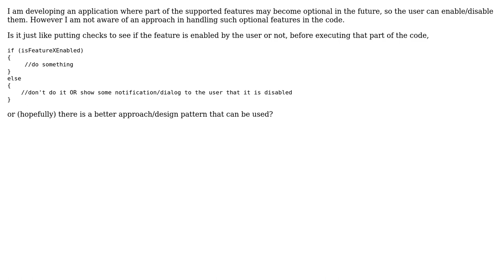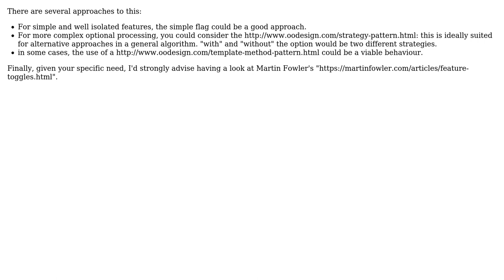Software Engineering: Handling optional features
With thanks & praise to God, and with thanks to the many people who have made this project possible! | Content (except music & images) licensed under CC BY-SA | Music | Images & others | With thanks to user Laiv user dragi user Christophe and the Stack Exchange Network Trademarks are property of their respective owners. You are responsible for your own actions.